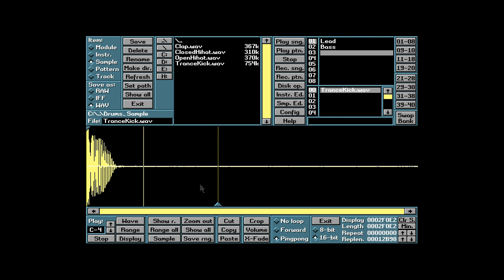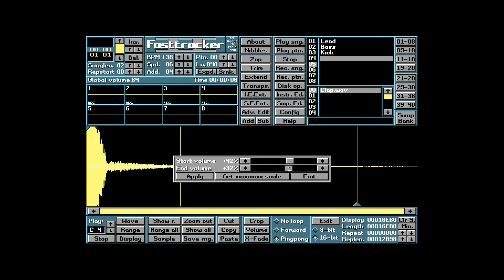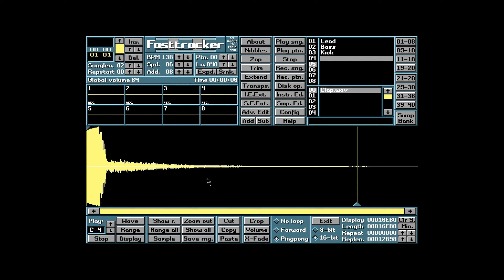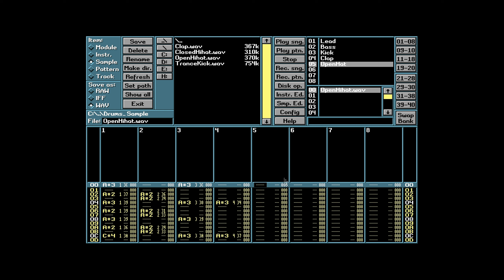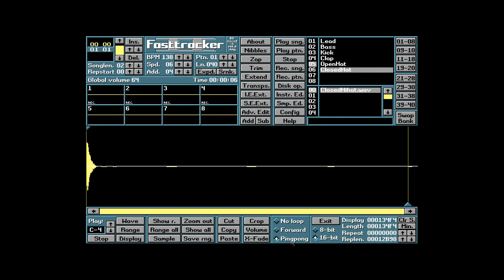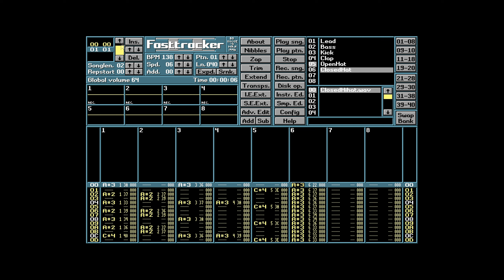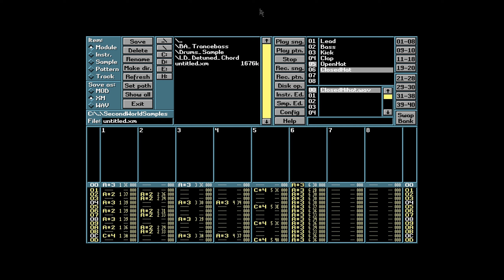Fasttracker II Clone v.155 - Making An Easy Trance, EDM Beat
I want to feel like in the mid 90's and I test a clone of Fasttracker II.
The melody and samples come from my track The Second World where you can listen here:

After I learn to use this program well, I plan to make special versions of some of my tracks.

And Audius!